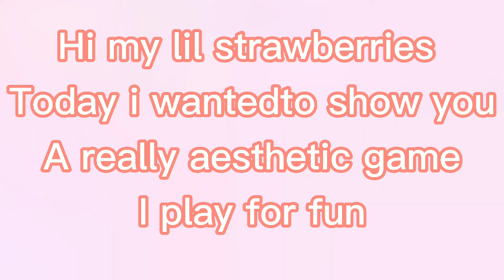a REALLY aesthetic game i like to play when i am bored (warning its so aesthetic)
i DONT recommend this.